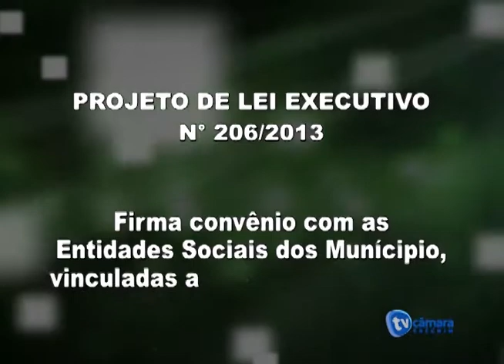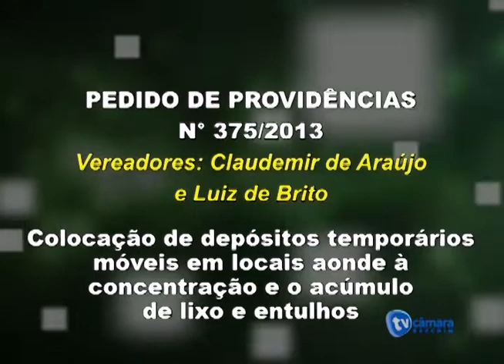Telejornal da TV Câmara Erechim RS - 22-11-2013